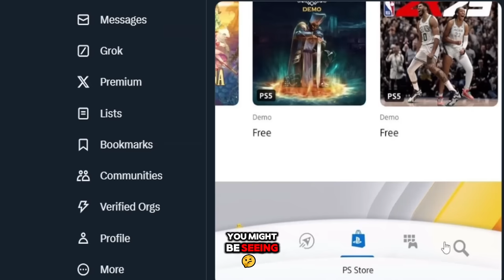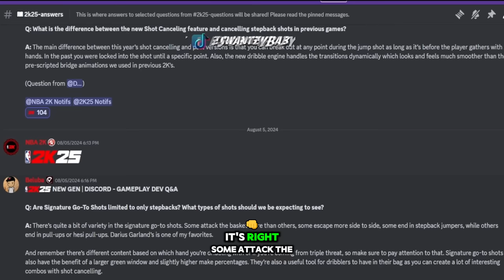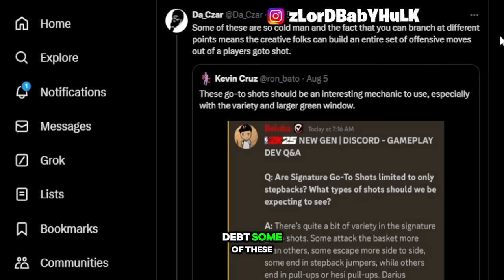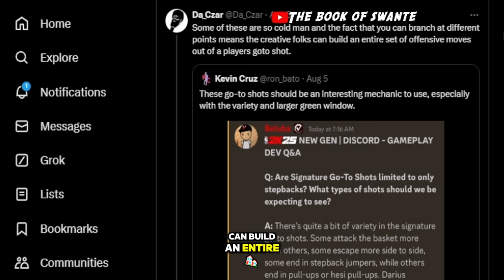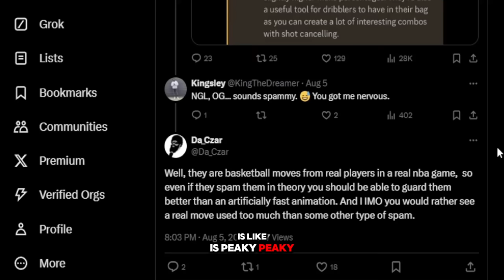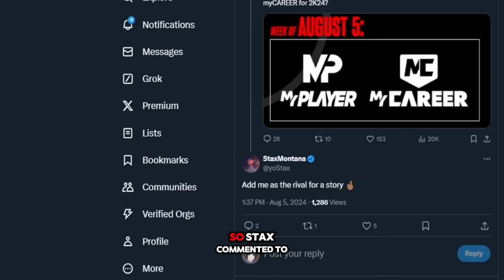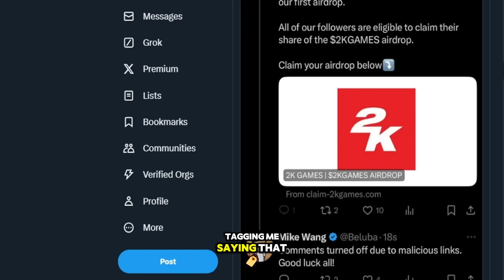NBA 2K25 DEMO 😱 ADIN ROSS & JOE KNOWS EXPOSE NBA2K25 GAMEPLAY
nba 2k25 sad news... nba 2k25 is making a comeback...a public apology from nba 2k... The return of mike wang the genjutsu avatar npc, sixth nba 2k25 gameplay reveal and major gameplay changes! nba 2k25 new shooting system is buffed.. My complete unbiased review of this new nba2k25 rollout... NBA2K25 DEMO  ADIN ROSS & JOE KNOWS EXPOSE NBA 2K25 GAMEPLAY